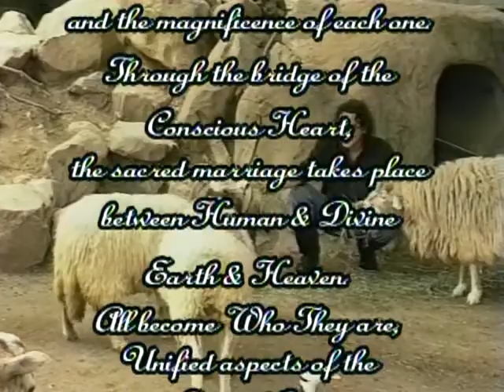Bridging Heaven & Earth Show # 168 with Michael Tamura and Visionary Art Music Videos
Michael, who is one of Bridging's favorites and has appeared on Bridging many times (and joyous and loving collaborator in the Bridging Art Project), is an extraordinary spiritual teacher, healer and clairvoyant. He has helped transform the lives of thousands of men, women and children through his spiritual work over the past thirty-one years. His expertise is awakening souls destined to be healers and teachers and helping them onto their path. He has been equally invaluable to pioneering spiritual teachers and healers blazing new trails in the world. Often, such leaders seek Michael's wisdom, insights and healing for the unique challenges they face on their perilous path. For this, he has been called a true "healers' healer."

Michael's warm and friendly laughter that resonates through the halls wherever he visits reflects the compassionate and fun-filled nature of his spirituality. Wit and wisdom grace his lectures, workshops, seminars and private sessions that he offers throughout the United States. He has appeared on the Leeza Show, CNN, as well as his many appearances on Bridging, and has been featured on numerous radio and cable television programs. Michael's inspiring first book, "YOU ARE THE ANSWER: An Extraordinary Guide to Entering the Sacred Dance with Life and Fulfilling Your Soul Purpose" is dedicated to the spiritual empowerment of all human beings. A masterful blend of real-life stories and sacred teaching, "You Are the Answer" offers life-changing information and tools for spiritual development.